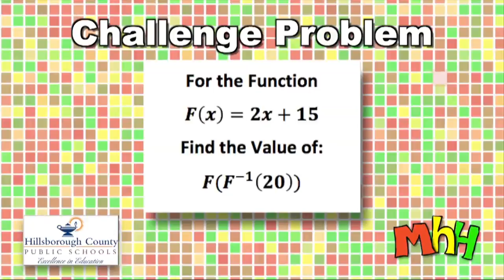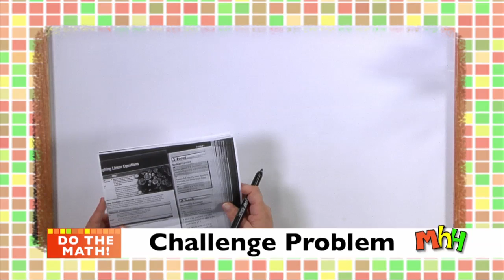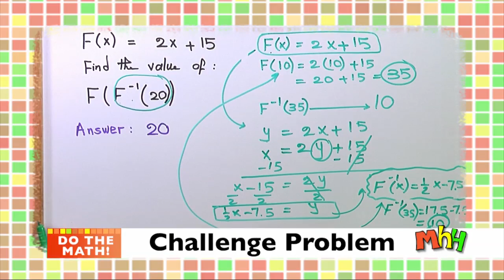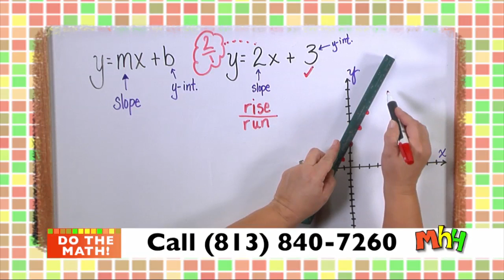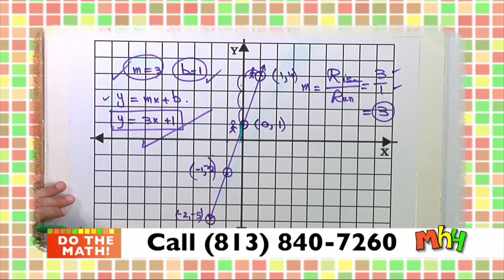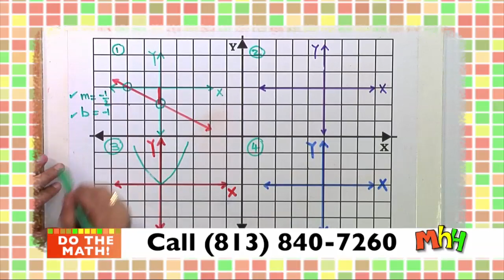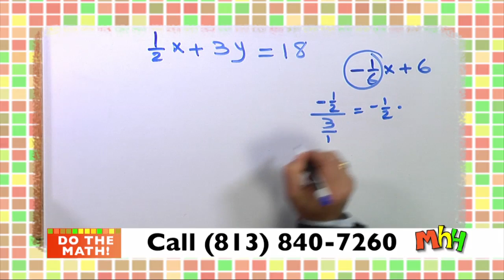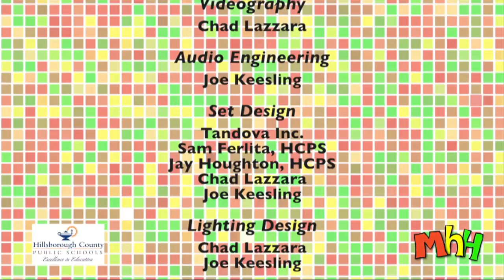MHH 9-29-16 Topic: Linear Functions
Math Homework Hotline 9-29-16
Topic: Linear Functions
Graphing, writing, applying and explaining linear equations